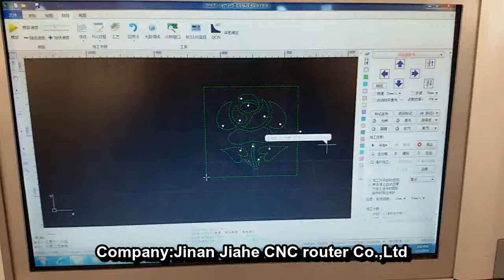260w CO2 laser metal and nonmetal cutting machine 1325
260W co2 laser,perfect cutting  for stainless steel, wood, acrylic ect material.